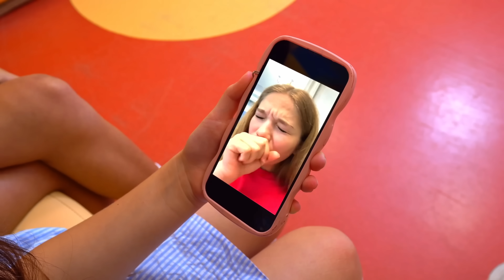NOWY ADMIN w Campusie? 👆 Nowa dziewczyna zepsuła randkę | Sytuacje w szkole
Poranek w сampusie rozpoczyna się od telefonu od Mandy - jest chora i nie będzie mogła przyjść do szkoły. Kto będzie nowym adminem campusu podczas nieobecności Mandy? W tym samym czasie w szkole pojawiła się nowa dziewczyna i już pierwszego dnia zepsuła chłopakom randkę. Jak zareagują koszykarze? Dowiedz się w nowym odcinku. Sytuacje w szkole 🌈 Poprzedni wideo

A my czekamy na Wasze komentarze ❤️